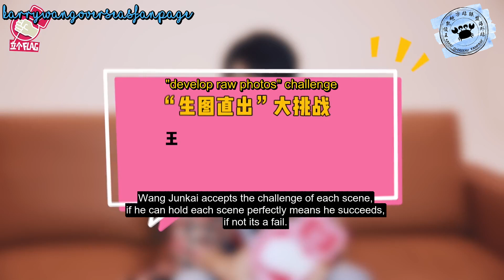[ENG SUB] 【TFBOYS Karry Wang Jun Kai 王俊凯】 191105 娱情Lab 立个flag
correct term of LB: lay back; meaning I was faster in knowing something before you knew it